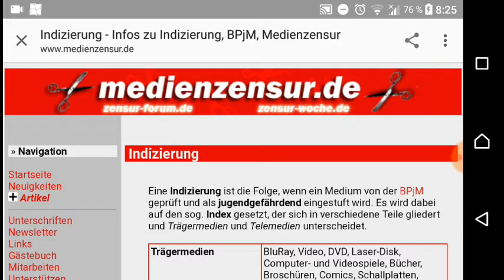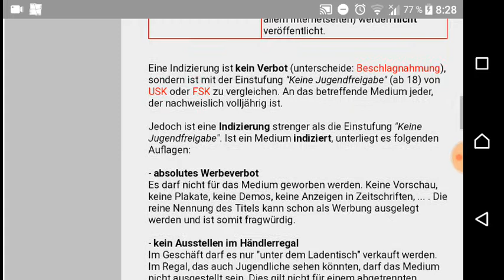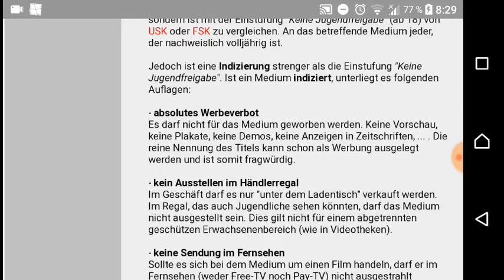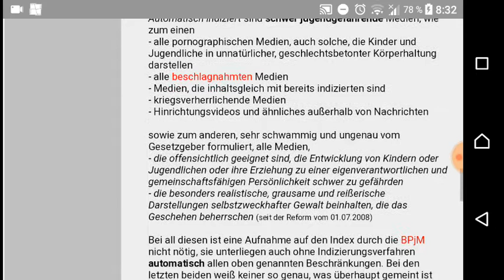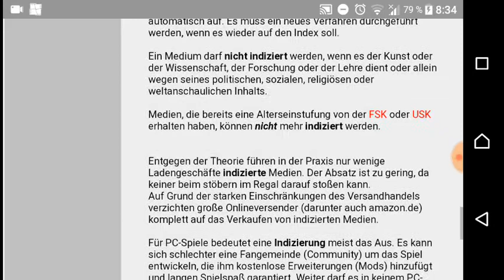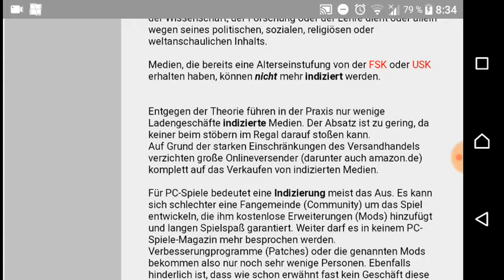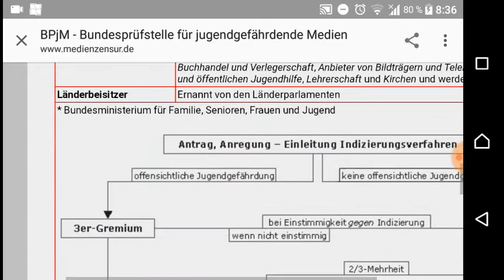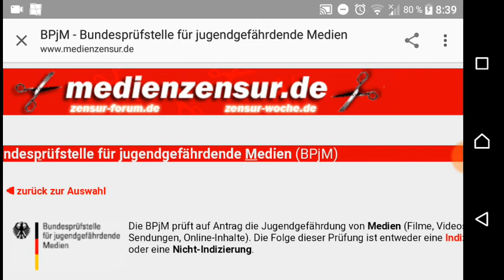Was ist eine Index? 🤔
Hier gibt es die Frage was ist der Index